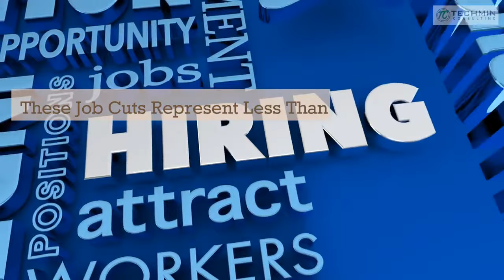Uber Recruitment Division Layoffs: Streamlining Operations and Global Workforce Impact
Uber intends to lay off 200 employees within its recruitment division as it aims to maintain a consistent staff count and reduce costs. These job cuts represent a mere fraction of Uber's global workforce, which amounts to 32,700 individuals. Earlier this year, the ride-sharing company already downsized its freight services division by letting go of 150 employees. The Wall Street Journal, the primary source of this information, reports that these recent reductions pertain to 35% of Uber's recruitment team.
Uber opted for smaller-scale cutbacks compared to its main competitor Lyft, which undertook more significant layoffs in recent months. Lyft, under the leadership of CEO David Risher, parted ways with approximately 26% of its workforce in April and approximately 700 employees in late 2022. These actions were prompted by the company's struggle to safeguard profit margins amidst fierce competition with Uber, the dominant player in the market.
In May, Uber expressed confidence in achieving operating income profitability for the current year. Consequently, the company intends to maintain a stable workforce after experiencing a sequential decline in employee count during the first quarter of this year.
In this video, we discuss the recent developments in Uber's recruitment division, including the layoff of 200 employees and their efforts to streamline operations and reduce costs. We delve into the impact of these job cuts on Uber's global workforce and compare their approach to that of their competitor Lyft. Join us as we explore the dynamics of the ride-sharing industry and analyze Uber's path to achieving profitability and maintaining a stable workforce.